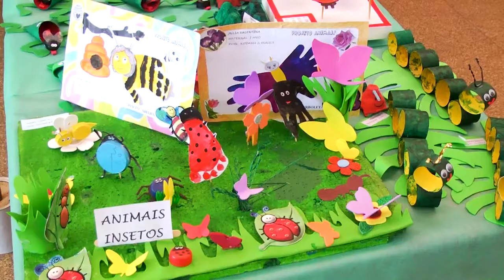Exposição na escola Altenir Tavares